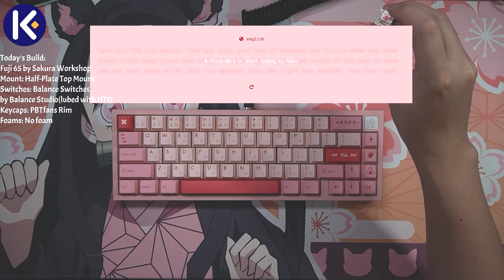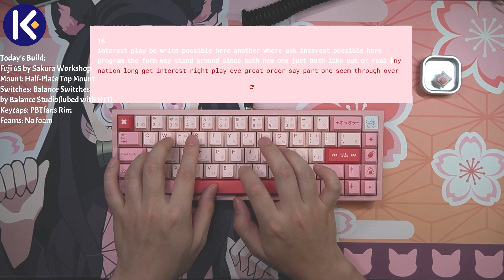Fuji65 & Balance Switches Sound Test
Keyboard: Fuji65 Powder Pink by Sakura Workshop
Plate: Aluminum Half-Plate
Switches: JWK Balance Switches(HT1Lubed)
by Balance Studio
Keycaps: PBTFans Rim
Foams: No foam